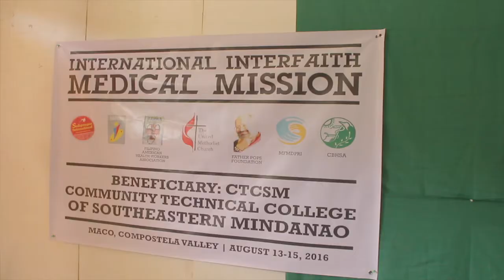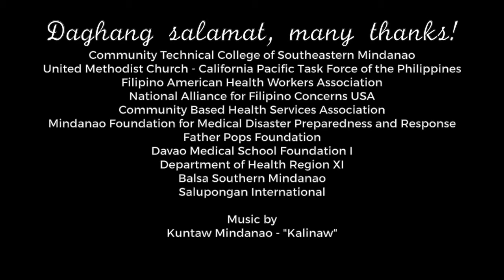International Interfaith Medical Mission 2016